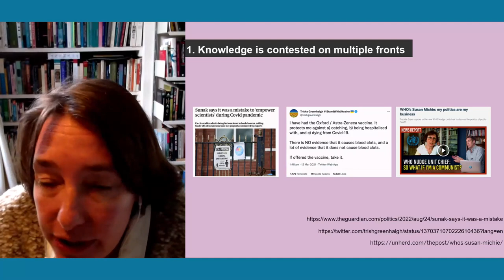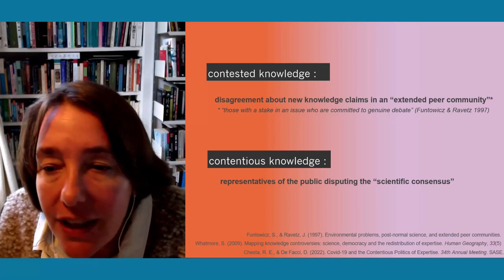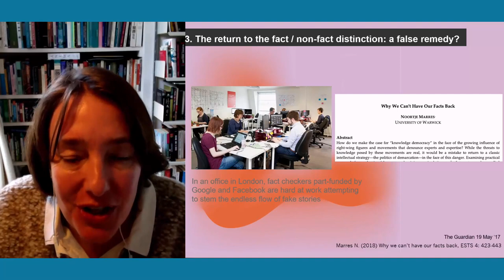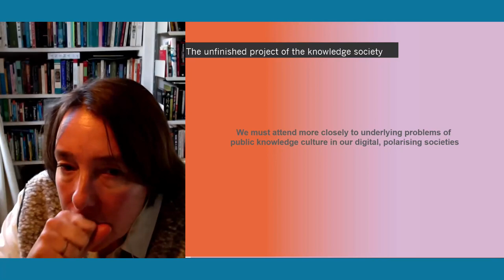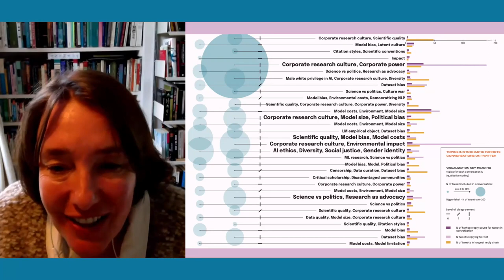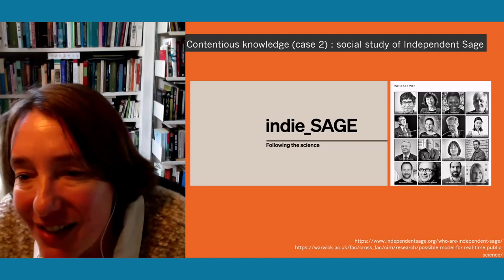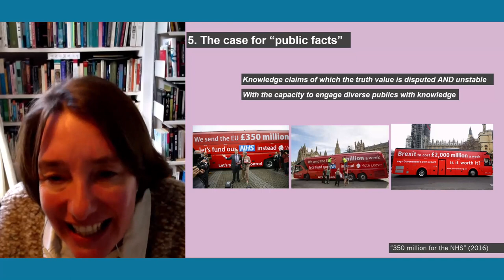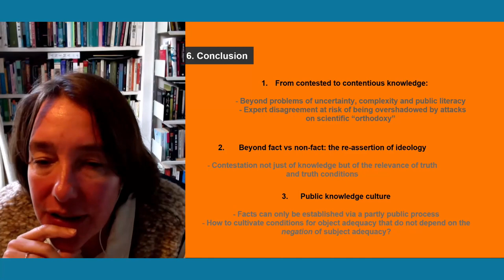Why we still can’t have our facts back - Keynote by Noortje Marres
Keynote speech by Prof. Noortje Marres (University of Warwick), delivered on 6 October 2022 at PBL-TIAS seminar ‘Integrated assessment for environmental policy in the ‘post-truth’ society’. Prof. Marres’ speech, titled ‘Why we still can’t have our facts back’, focused on the changing nature of contested knowledge, suggesting we may also be seeing ‘contentious’ knowledge. In this case, rather than disagreement about a particular truth claim, the contemporary scientific knowledge culture itself is being challenged.